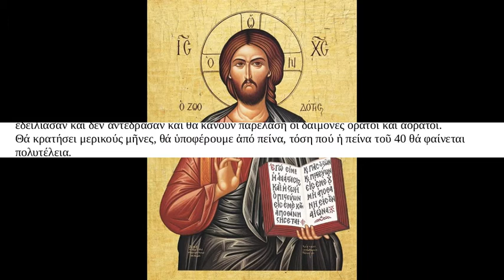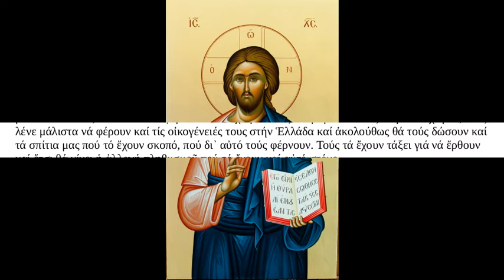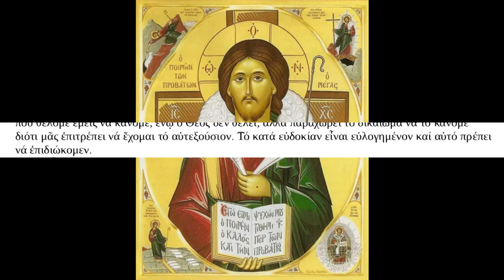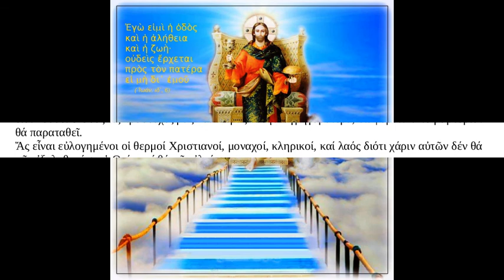Ἀπομακρυνθήκαμε ἀπό τόν Θεόν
Ἕλληνες, ξεβολευθεῖτε ἐκ τοῦ καναπέως καί ἀναλάβετε δρᾶσιν, ἀρχήσατε τίς προσευχές νά φύγει τό κακόν γρηγορότερα. Ὁ Θεός μᾶς ἔπλασεν ἐλεύθερους, ποῖοι εἶναι αὐτοί πού θά μᾶς στερήσουν τήν ἐλευθερίαν μας, δέν τό κάνει ὁ Θεός, θά τό κάνουν αὐτοί; Φυσικὰ καὶ ἐμεῖς πρέπει νὰ βάλουμε τὸ χέρι μας μὲ τὸν τρόπον μας, ὅπου χρειασθεῖ. Τόν ἰόν μήν τόν φοβηθῆτε θά σᾶς φύγει καί ἄν ἔχετε, οὕτως ἤ ἄλλως τά νούμερα πού δίνουν στήν δημοσιότητα εἶναι ψεύτικα. Ὅλες τίς ἀσθένειες καί τούς θανάτους τούς χρεώνουν στόν κορωναϊὸν. Ἐκεῖνο πού χρειάζεται εἶναι μετάνοια καί προσευχή, ἀπό ὅλους διότι ὁμαδικά θά σωθοῦμε, ὄχι ἀτομικά. Δέν λένε ὅτι οἱ ὀρθόδοξες χῶρες ἔχουν τά λιγώτερα κρούσματα καί ὅτι οἱ ὀρθόδοξες χῶρες πού ἔχουν ἀνοικτές τίς ἐκκλησίες ἔχουν ἐλάχιστα ἕως καθόλου κρούσματα. Ἔφθασαν στό χάλι νὰ πληρώνουν πεντακοσάρικα γιὰ νὰ δεχθοῦν οἱ συγγενεῖς τῶν θανόντων, νὰ χρεώσουν τὸν ὁποιονδήποτε θάνατον ἀπό ὁποιανδήποτε αἰτία στὸν κορωναϊὸν, ἤ νὰ τοὺς τὰζουν χαρτὶ ἐλευθέρας γιὰ τὶς μετακινήσεις, ἤ ὁτιδήποτε ἄλλο. Εἶναι ὥρᾳ νὰ τοὺς πάρουμε μὲ τὶς πέτρες ποὺ λένε οἱ προφητεῖες. Ψέματα ἀτελείωτα, φθάνει πιὰ, ξυπνῆστε κοιμίσια!